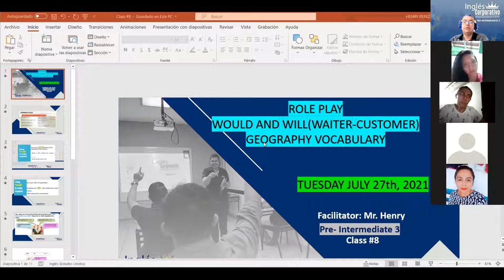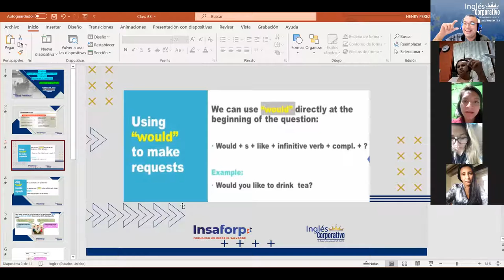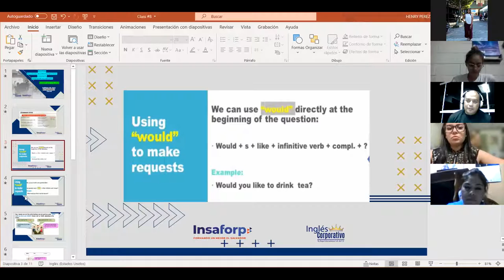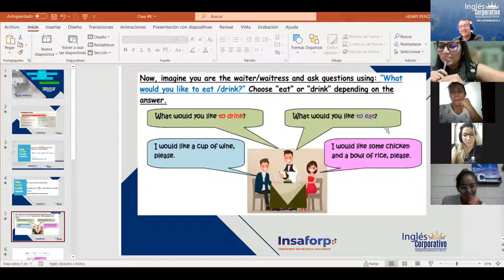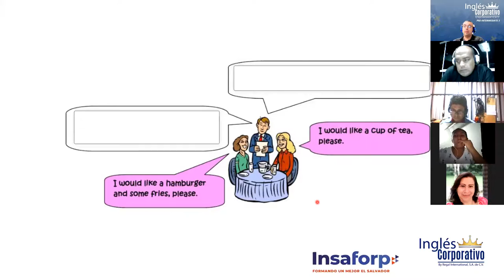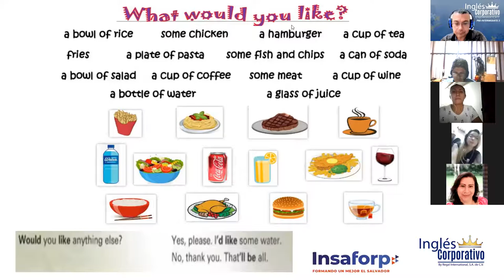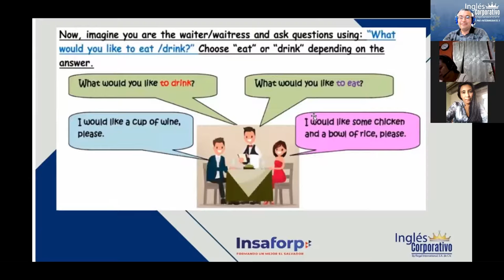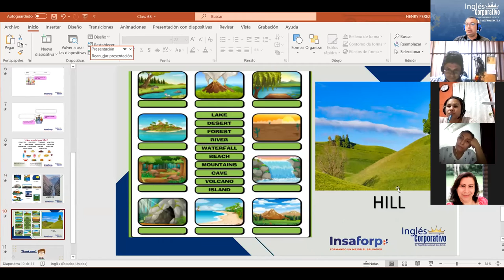Ingles Corporativo-Class #8 Role play using would in a restaurant.